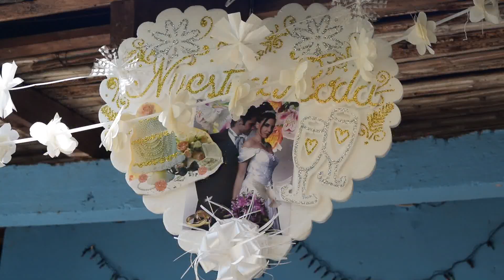NUESTRA BODA "FLORIDALIA Y GUILLERMO" TZACUALA HUAUTLA HGO